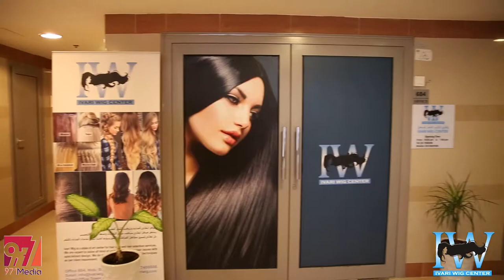IVARI HAIR CENTER | PROMO VIDEO BY 971MEDIA